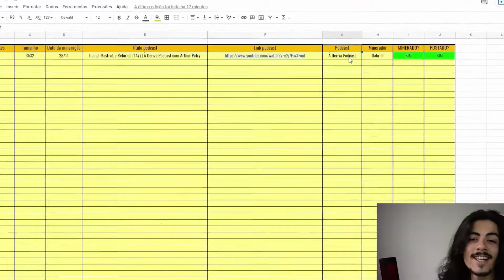Vingança com radialista que c4gou pra mim!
Vídeo Original:
FABIANO CAMBOTA E XIQUINHO - Flow Podcast #450